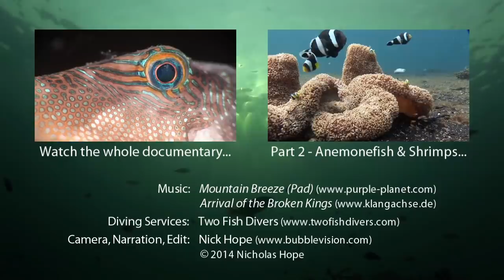Mucky Secrets - Part 1 - Coral Triangle, Lembeh Strait & Sessile Animals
Part 1 of my documentary, "Mucky Secrets", about the fascinating marine life of the Lembeh Strait in Indonesia.

In this video I introduce the Lembeh Strait's location off North Sulawesi, in Indonesia, at the heart of the Coral Triangle. The Coral Triangle has been designated on account of its extraordinary marine biodiversity, and the Lembeh Strait hosts a huge variety of marine critters on its seabed of dark, volcanic sand and silt. The type of exploration it offers has become known as "muck diving". The conditions and cryptic critters of the Lembeh Strait contrast with the clear blue water and coral reefs of dive locations such as the nearby Bunaken National Park.

I introduce some of the sessile animals that live in the Lembeh Strait, including corals and sea squirts, otherwise known as tunicates or ascidians, enjoying the currents at dive sites such as Critter Hunt.

There are English captions showing either the full narration or the common and scientific names of the marine life, along with the dive site names.

The full Mucky Secrets nature documentary features a huge diversity of weird and wonderful marine animals including frogfish, nudibranchs, scorpionfish, crabs, shrimps, moray eels, seahorses, octopus, cuttlefish etc..

The music tracks are "Mountain Breeze (pad)" by Purple Planet and "Arrival of the Broken Kings" by Klangachse

Thanks to the staff and keen-eyed divemasters of Two Fish Divers for accommodation, diving services and critter-spotting.

The video was shot by Nick Hope with a Sony HVR-Z1P HDV camera in a Light & Motion Bluefin HD housing with Light & Motion Elite lights and a flat port. A Century +3.5 diopter was used for the most of the macro footage.

Full list of marine life and dive sites featured in this video:

00:26 Batu Lohang, Manado Tua
00:31 Pyramid Butterflyfish, Hemitaurichthys polylepis, Ped, Nusa Penida, Bali
00:35 Harlequin Shrimp, Hymenocera picta, Seraya Secrets, Bali
00:39 Nudibranch, Hypselodoris kanga, Seraya Secrets, Bali
00:43 Dispar Anthias, Pseudanthias dispar, Ron's Point, Bunaken
00:48 Yellowstripe Goatfish, Mulloidichthys flavolineatus, Fukui, Bunaken
00:52 Ocellaris Clownfish, Amphiprion ocellaris
Coral Garden, Tulamben, Bali
00:56 Porcelain Anemone Crab, Neopetrolisthes maculatus
Pura Jepun, Padangbai, Bali
01:25 Moorish Idols, Zanclus cornutus
Mandolin, Bunaken
01:30 Dispar Anthias, Pseudanthias dispar
Ron's Point, Bunaken
01:35 Green Turtle, Chelonia mydas
Lekuan 1, Bunaken
01:50 Macolor niger, Black And White Snapper
Lekuan 1, Bunaken
01:56 Blacktip Reef Shark, Carcharhinus melanopterus
Ron's Point, Bunaken
02:15 Lembeh Strait
02:29 Mount Klabat, North Sulawesi
02:36 Bitung, North Sulawesi
02:56 Nudi Retreat, Lembeh Strait
03:00 Hairball, Lembeh Strait
03:15 Hairball, Lembeh Strait
03:19 Ornate Ghost Pipefish, Solenostomus paradoxus, Hairball
03:24 Whitemargin Stargazer, Uranoscopus sulphureus, Aer Perang
03:31 Tuberculate Night Anemone, Alicia sp., Nudi Falls
03:39 Nudibranch, Hypselodoris bullocki, Critter Hunt
03:43 Humpback Batfish (juvenile), Platax batavianus, Jahir
03:51 Birdbeak Burrfish, Cyclichthys orbicularis, TK 2 (Teluk Kembahu)
03:56 Yellow Pygmy Goby, Lubricogobius exiguus, TK 1 (Teluk Kembahu)
04:01 Greyface Moray, Gymnothorax thyrsoideus, Retak Larry
04:08 Orbiculate Cardinalfish, Sphaeramia orbicularis, Two Fish Divers House Reef
04:12 Nudibranch, Discodoris boholiensis, Two Fish Divers House Reef
04:19 Panther Grouper, Cromileptes altivelis, TK 3 (Teluk Kembahu)
04:26 Veined Octopus, Amphioctopus marginatus, Pantai Parigi
04:32 Painted Sweetlips (juvenile), Diagramma pictum, TK 1 (Teluk Kembahu)
04:36 Hairball
04:41 Striated Frogfish, Antennarius striatus, Hairball
05:13 Branching Flowerpot Coral, Alveopora gigas, TK 2 (Teluk Kembahu)
05:24 Pulsing Xenia Coral, Xenia actuosa, Nudi Retreat
05:57 Golden Sea Squirt, Polycarpa aurata, Critter Hunt
06:04 Stalked Ascidian, Clavelina robusta, Critter Hunt
06:24 Leach's Compound Ascidian, Botrylloides leachii, Critter Hunt
06:37 Saddleback Clownfish, Amphiprion polymnus, Aer Perang
06:42 Saddleback Clownfish, Amphiprion polymnus, Hairball